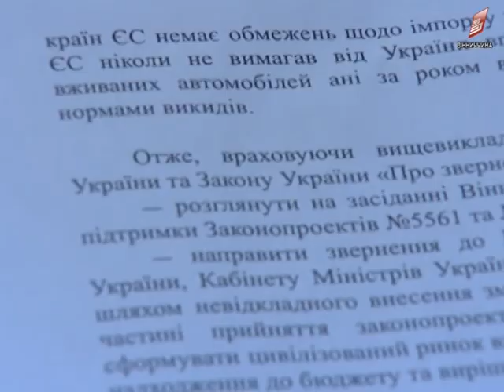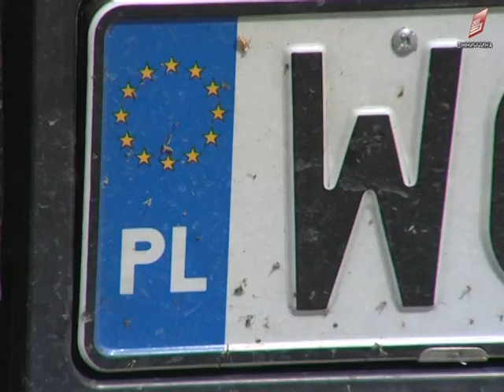Мітинг вінницьких водіїв нерозмитнених автівок 18 07 2017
І поки в облраді депутати обирали заступників голови, під стінами адмінбудівлі мітингували вінницькі водії. Керманичі не розмитнених автівок, пригнали свій закордонний транспорт просто до ганку вінницької облради. Активісти приготували звернення до місцевих депутатів. Чого вимагають мітингарі та на що готові, аби досягти своєї мети, знає Софія Бедарева.